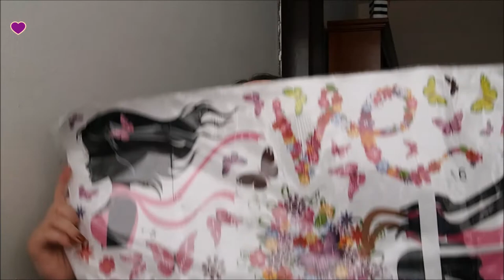Compritas variadas: Sephora, Bellisima, H&M, etc./Collective Haul! :)